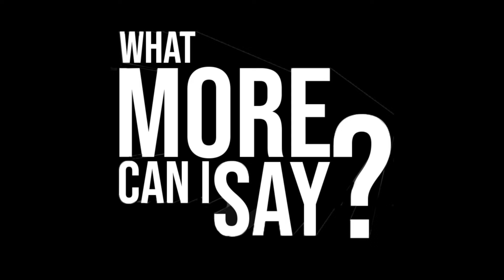Draya & Jalen Green, Caresha's Prayer, Is Amber Rose The Prize?